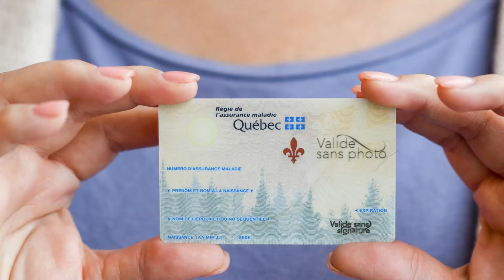Consejos para Viajar Con niños / volar con bebés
Viajar con niños puede ser muy estresante, controla lo que esta en tus manos y lo demás solo deja que fluya 😅
Te cuento algunos consejos que me han funcionado 😉

Deja tus comentarios con tus opiniones, me interesa leerte!

Un abrazoteee! 🤗